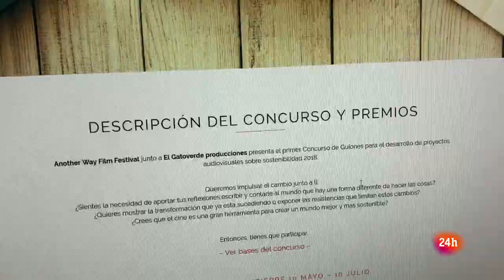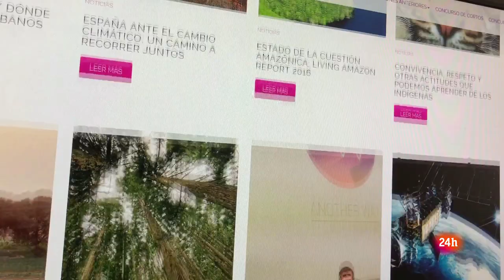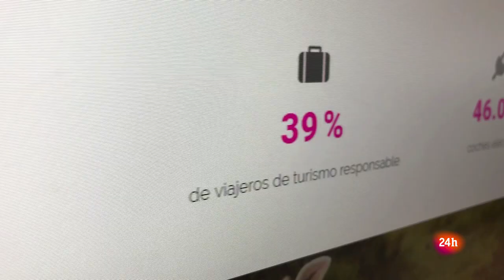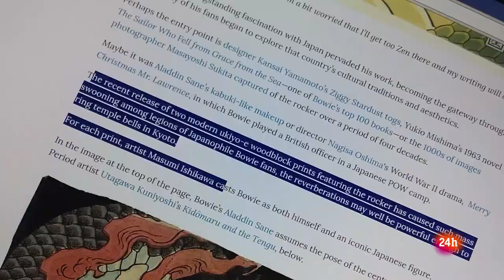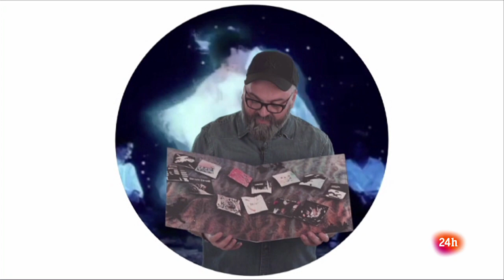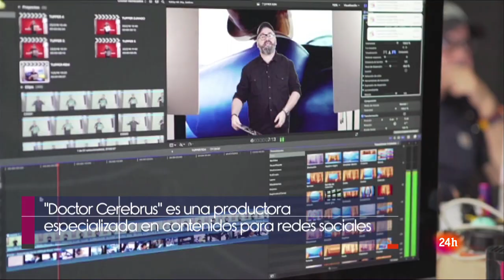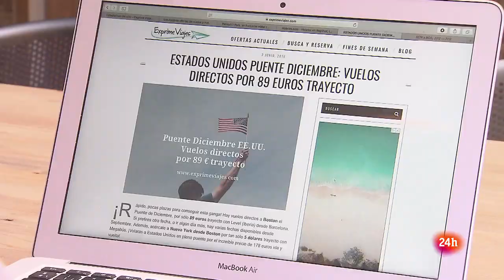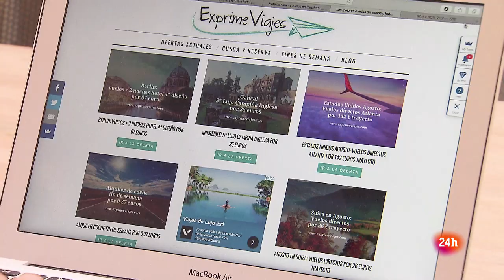El 1º Another Way Film Festival - AWFF | Cámara abierta 2.0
hablamos del 1º Concurso de guiones para desarrollar proyectos audiovisuales sobre sostenibilidad (Another Way Film Festival - AWFF); en Músicaconectada Tupperdisc Sessions (Doctor Cerebrus); Exprime Viajes en Túinnovas...